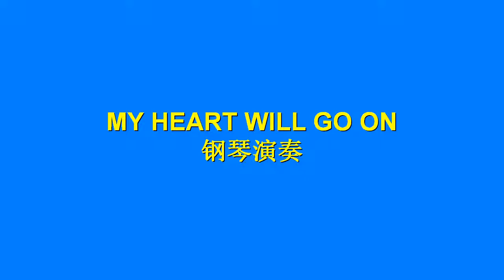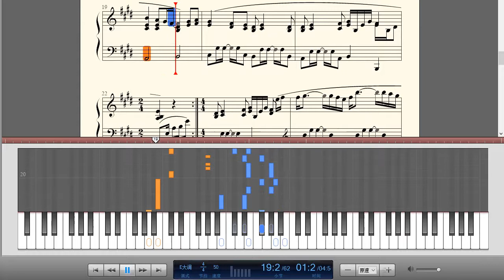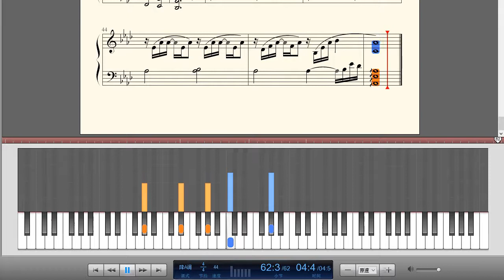Celine Dion《我心永恒 MY HEART WILL GO ON》钢琴曲(Piano Music)-轻音乐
我心永恒，又名《心与你相依》，泰坦尼克号主题曲，由好莱坞主流电影著名作曲家詹姆斯·霍纳（James Horner）一手制作，具有浓烈民族韵味的爱尔兰锡哨在他的精巧编排下，尽显悠扬婉转而又凄美动人。我心永恒的旋律从最初的平缓到激昂，再到缠绵诽恻的高潮，一直到最后荡气回肠的悲剧尾声，短短四分钟的歌曲实际上是整部影片的浓缩版本。

我心永恒-My Heart Will Go On歌词：
Every night in my dreams
夜夜在我梦里
I see you I feel you
见到你，感觉你
That is how I know you go on
这就是我为何懂你
Far across the distance and spaces between us
跨越我们心灵的空间和距离
You have come to show you go on
向我展现你的来临
Near far wherever you are
无论你在哪里
I believe that the heart does go on
我坚信那心已在一起
Once more you opened the door
再一次，敞开你心扉
And you're here in my heart
在这里，在我心里
And my heart will go on and on
我心将与你相偎依
Love can touch us one time
我们被爱触动
And last for a lifetime
直到生命的最终
And never let go till we've gone
都不会与我们离弃
Love was when I loved you
爱是当我爱你
One true time I hold to
真正的拥有你
In my life we'll always go on
我们就会永远相依
无论你在哪里
我深信那心已在一起
在这里，在我心里
我心就与你相偎依
You're here there's nothing I fear
有你我无所畏惧
我知道我心若与你相依
We'll stay forever this way
就能永远在一起
You are safe in my heart
平安地住我心里
我的心将永远与你相偎依